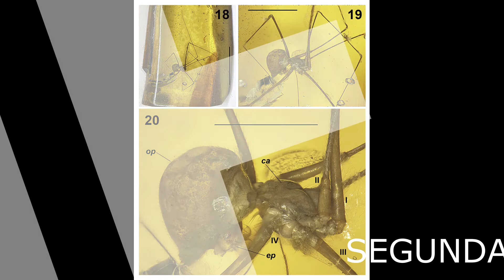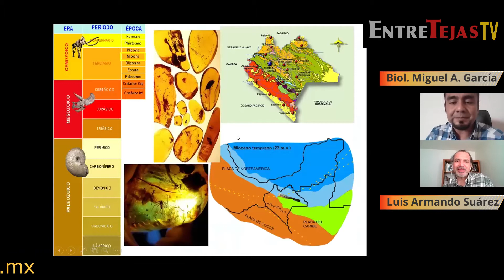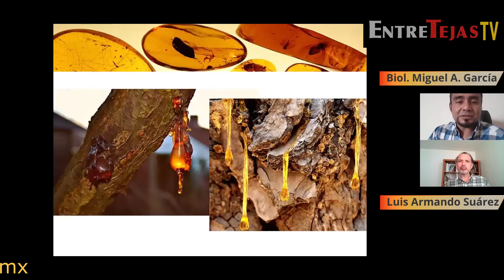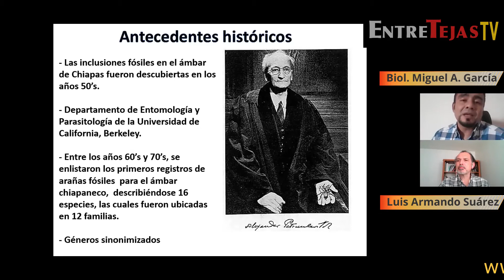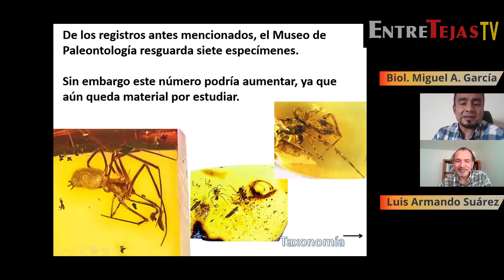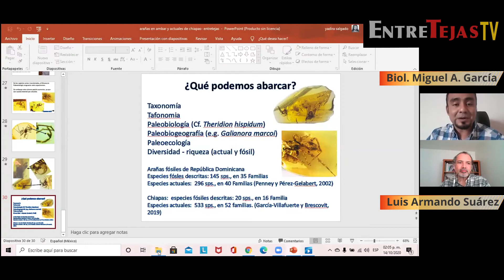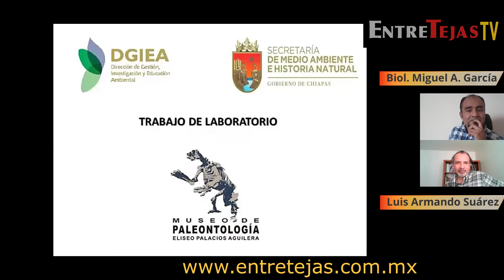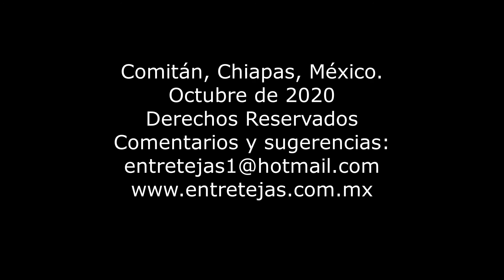2 Estudio de arañas actuales y arañas fósiles en Chiapas. Biol. Miguel Ángel García Villafuerte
Hay mucho por saber aún, por hallar nuevos especímenes, pero el estudio de las arañas actuales y las fósiles en Chiapas avanza constantemente. El único especialista en arañas fósiles en ámbar: Biol. Miguel Ángel García Villafuerte, nos habla de ello en esta charla.
Está por demás reiterar la gran riqueza natural, materia científica también, que nuestro estado posee en este tema.